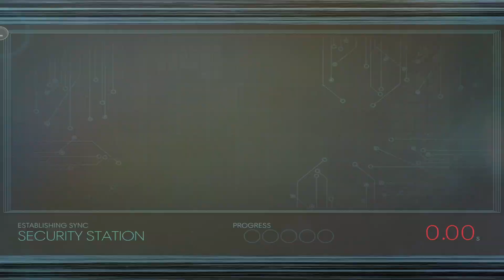PREY Walkthrough No Commentary Part 20 2017 PREY (PS4 Pro) - Water Treatment Facility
2017 PREY Walkthrough with no commentary part 20 takes us through the water treatment facility within Life Support on our way to the power plant.  This is PS4 Pro PREY 2017 gameplay and a no commentary walkthrough in 1080P.